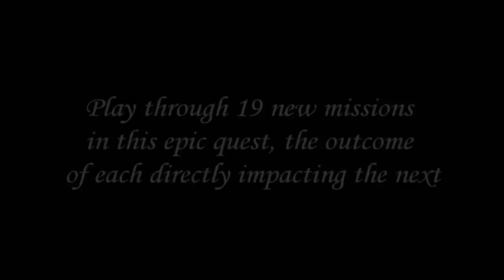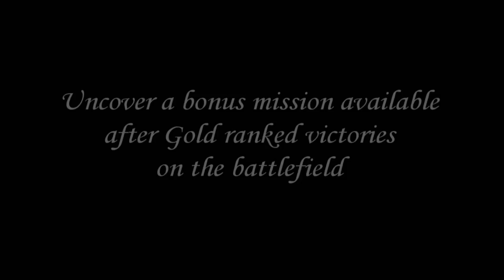Elven Legacy: Siege Release trailer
Several months have passed since the return of the Order of Marcus from exile to the continent and their founding of the kingdom of New Tixus in this, the second official expansion to the epic Fantasy Strategy game Elven Legacy.
Outcast elves under the leadership of the elven lord Saggitel, have once more acted provocatively and dared to cross in to the realm of man, but the human armies are ready and waiting. Inciting the wrath of brother Karel, the fearsome knight of the Holy Inquisition, along with the agent of New Tixus, the ranger Cornelius, Saggitel is now their target of retribution. How far can Saggitel run before they catch up to him?

Each of the heroes, whatever their individual cause, has a mighty army behind them. In the course of their adventures, each will have to stand in battle and withstand mighty sieges in their quest for survival and victory. The ancient impregnable fortresses of the dwarves, the enchanted cities of the elves, and the historic capital cities of Eolia, each will see their share of bloodshed, and each will become sites of conflicts which will go down in the annals of history.

Features

    * 19 new campaign missions
    * The outcome of mission quests will directly impact subsequent missions
    * Two different armies and three new heroes; Sir Karel, Inquisitor Morcius and Captain Adrian

Bonus mission (becomes available after Gold ranked victories)

System requirements
# Elven Legacy
# System: Windows XP
# Processor: 1.5 GHz Pentium IV; AMD 2000+ 1,5Ghz (Single Core)
# RAM: 512 MB
# Graphics card: nVidia GF FX 5700 or ATI Radeon 9600 128 MB
# Sound card: DirectX-compatible
# Hard drive: 3 GB of free space
# DirectX 9.0c